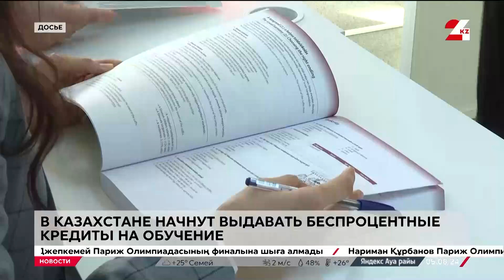Как получить беспроцентный кредит на высшее образование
В Казахстане стали известны имена выпускников, получивших грант на обучение в высших учебных заведениях страны. 78 тысяч грантов в этом году выделили только на бакалавриат, передает «24KZ».